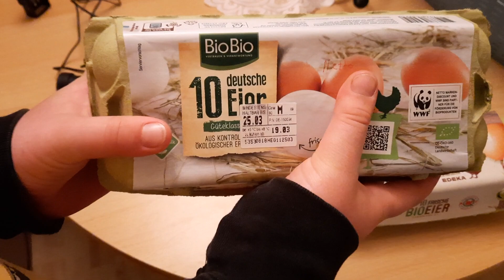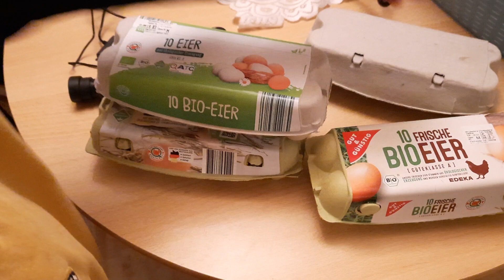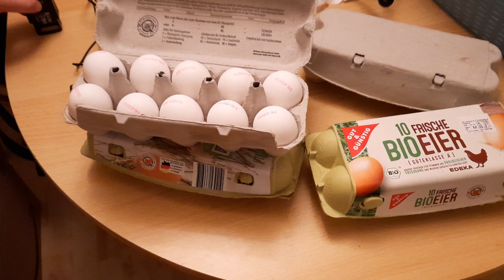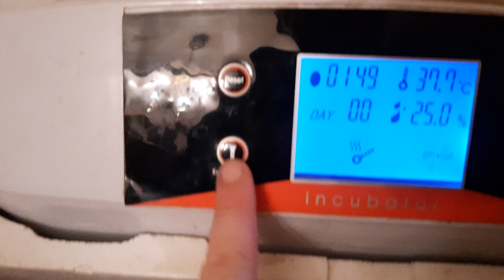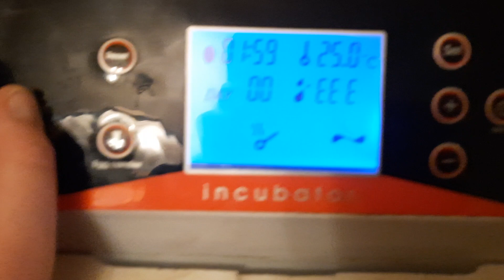Küken aus Supermarkt eiern?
Hier könnt ihr mich unterstützen auf meiner amazon Wunschliste. Wenn ihr etwas davon bestellt schreibt mich bitte vorher an um zu wissen wo hin das geschickt werden muss.

LG Jamie